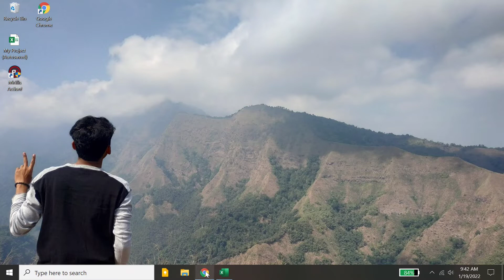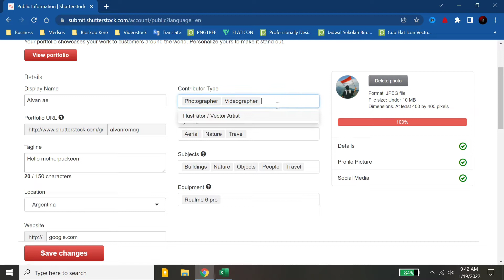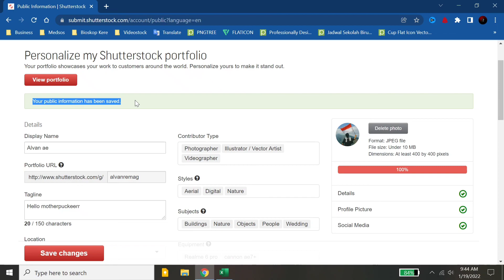CARA MENENTUKAN TYPE DAN STYLES AKUN SHUTTERSTOCK CONTRIBUTOR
Assalamu’alaikum Wr.Wb
Dalam video tutorial ini, saya akan membahas